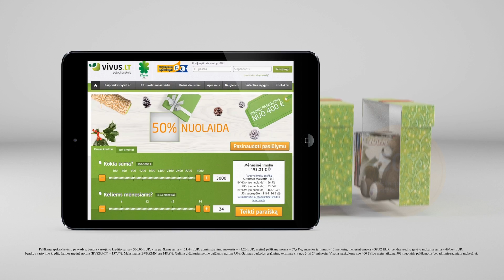vivus.lt pasiruoškime Kalėdoms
Client: 4Finance
Brand: vivus.lt
Idea and production: dotc.lt